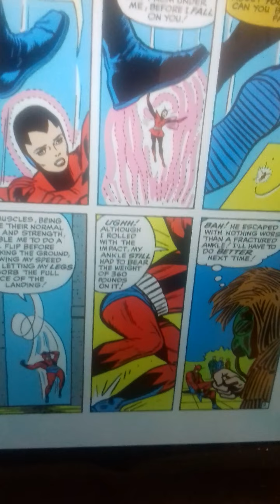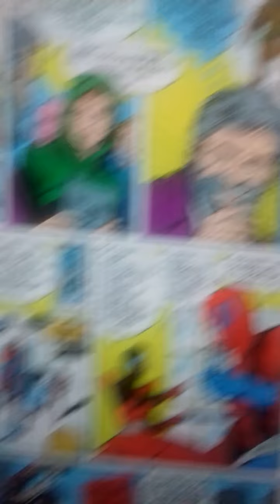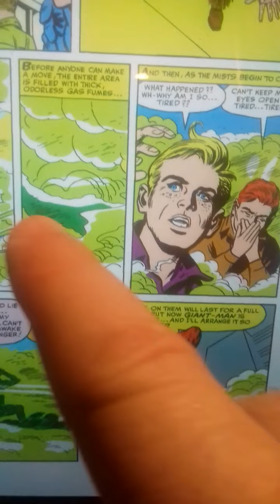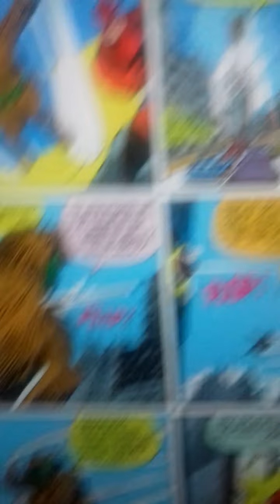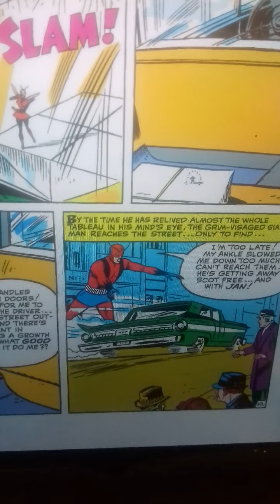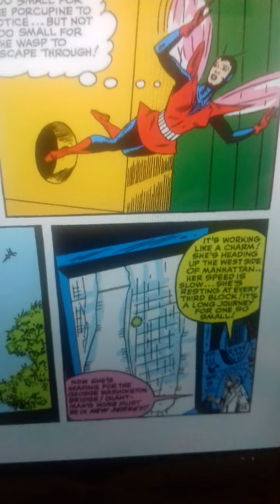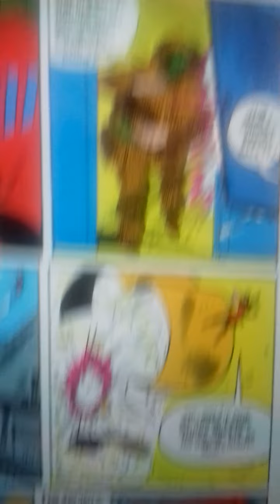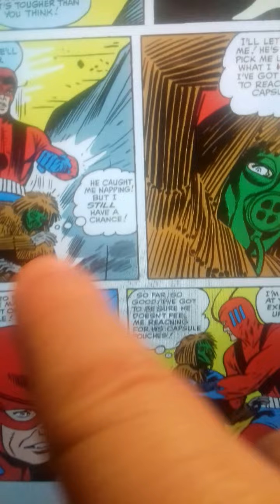GIANT _MANY AND THE WONDERFUL WASP _TRAPPED BY THE PORCUPINE